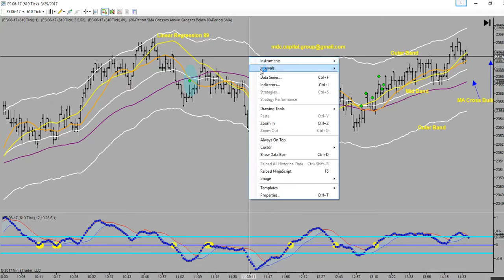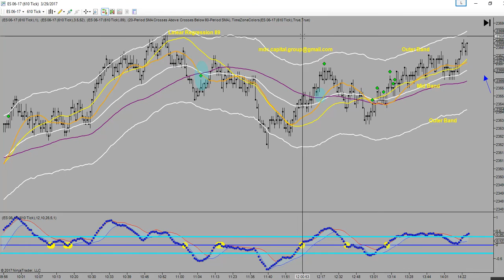Part VI Time Zone Colors